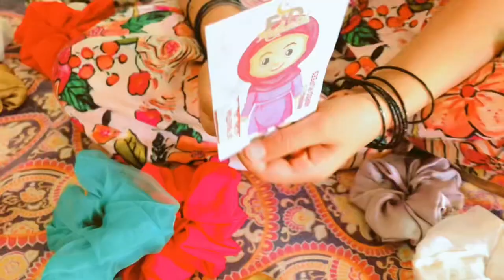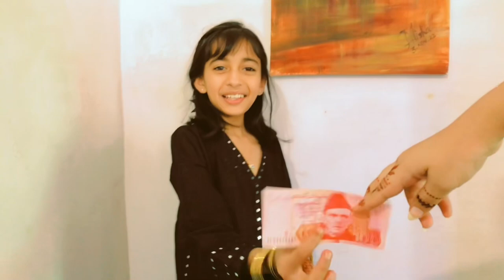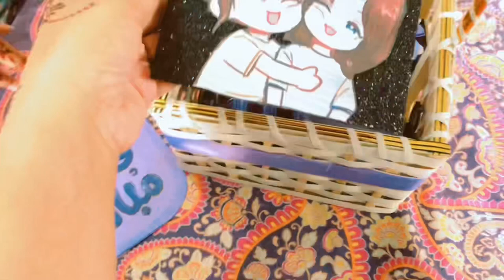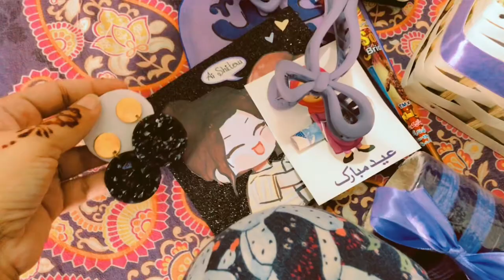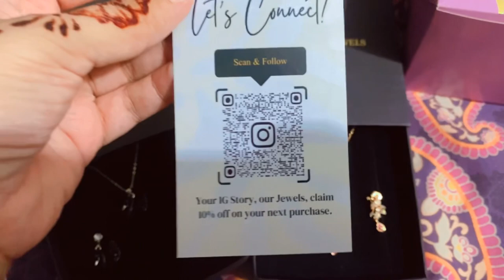Our First Fight | Eid Day 1 | Alisha Aur Meri Larai Ho Gai